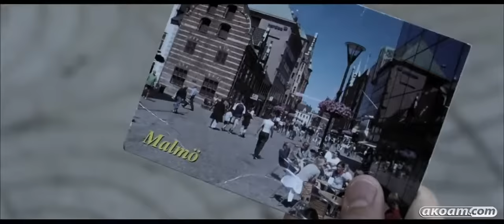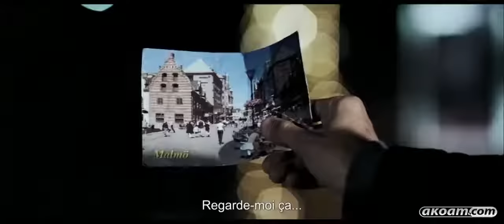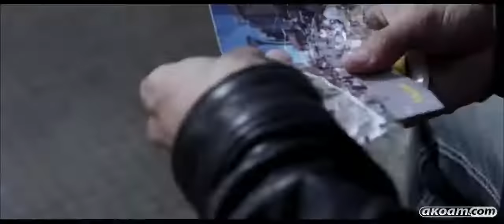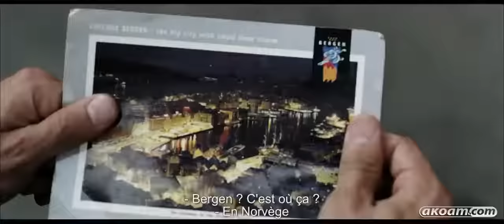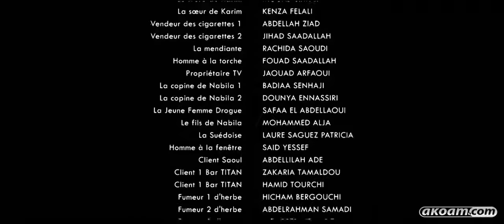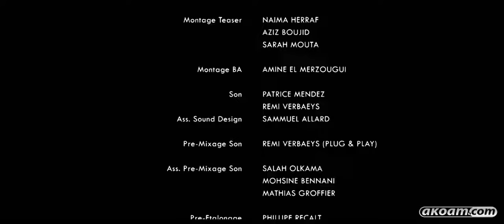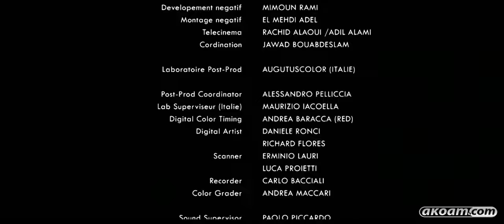فيلم مغربي كازانيكرا film casanegra HD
افلام_مغربية افلام_مغربية_جديدة افلام مغربية_2022 فيلم_مغربي_ممنوع_من_العرض فيلم_مغربي_كاملة فيلم_مغريبي_قديم فيلم_مغريبي_مترجم_ بفرنسية#فيلم_مغريبي_عائلي$fil_ marocain#افلام_ كوميدية#فيلم_مغربي_بجودة_عالية